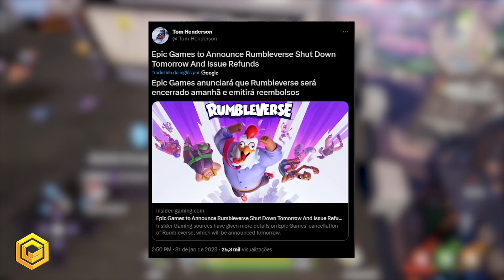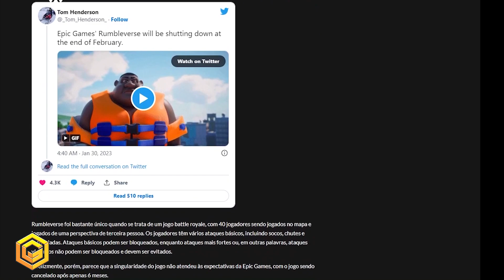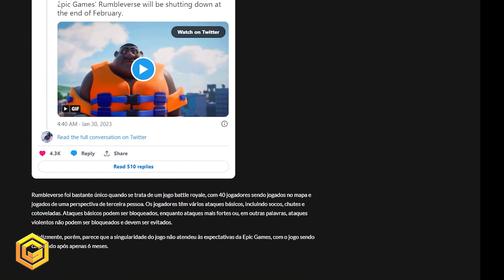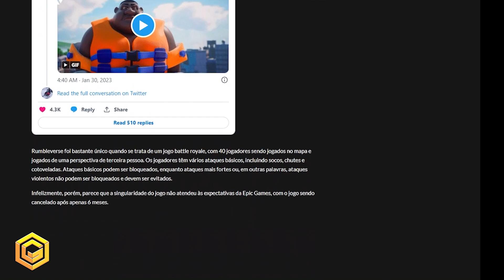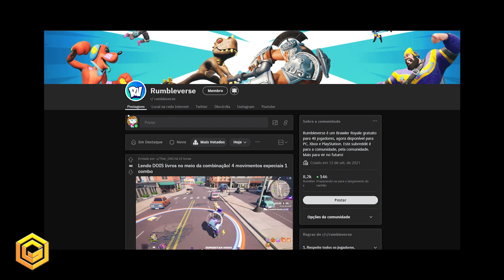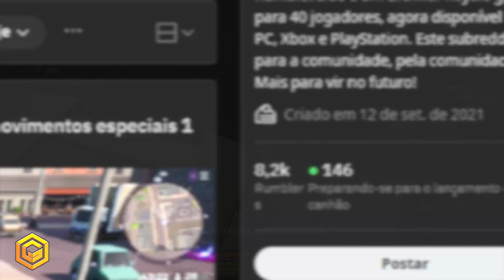Rumbleverse Acabou, é verdade!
Você gosta do conteúdo e quer ajudar?
Doações
PicPay - @stherno